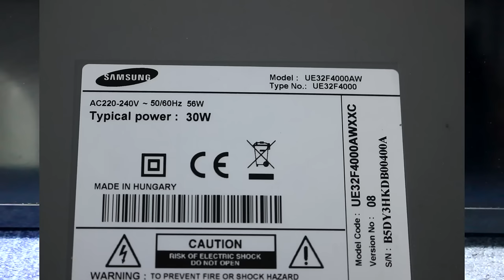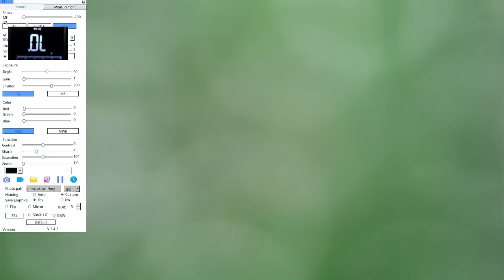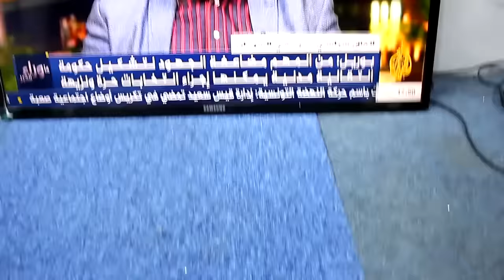إصلاح تلفاز سامسونج مشكل power supply بسبب الرطوبة SAMSUNG UE32F4000AW